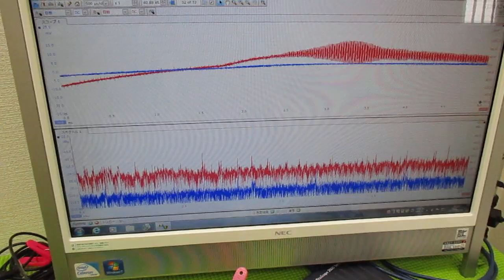メガヘルツの超音波発振制御プローブを利用した実験動画 ultrasonic-labo